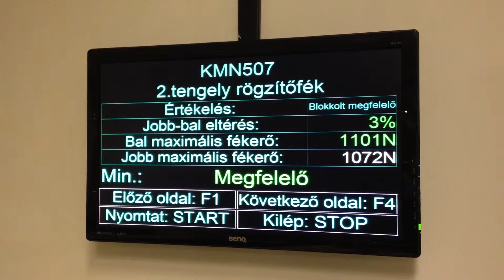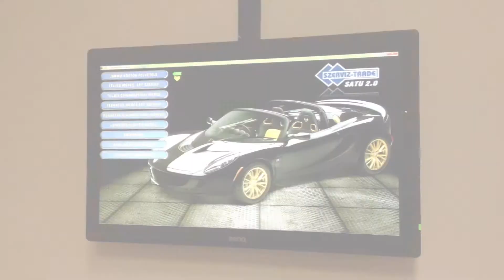Belvárosi Autó Doki - HolSzervizeljek.hu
HolSzervizeljek.hu: Belvárosi Autó Doki bemutatkozó videó! Budapest VII.kerületében a Holló utcában, egy teremgarázsban komplett autószerviz, helyszíni műszaki vizsga, autómosás, olajcsere, karosszéria javítás, stb. Bármilyen kérdésed lenne, hívd a 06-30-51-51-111 számot!